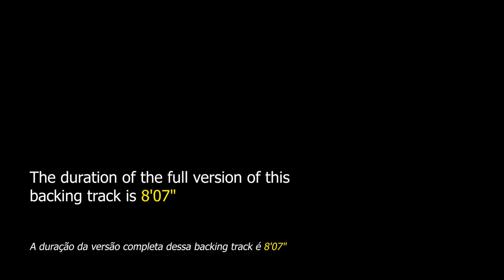Alice in Wonderland NO BASS Backing Track Jazz Waltz - 120bpm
Alice in Wonderland NO BASS Backing Track Jazz Waltz - Practice your bass lines on the musical theme of this famous Disney animation

"Alice in Wonderland" is a song composed in 1951 by Sammy Fain for the Walt Disney animated film with the same title. The lyrics were written by Bob Hilliard.

This song, written in a ternary measure, became a jazz standard and has already been performed by great artists such as Bill Evans, Oscar Peterson, Dave Brubeck, Paul Desmond, Chet Baker, Chick Corea, Esperanza Spalding, John Abercrombie, Eddie Higgins and many others.